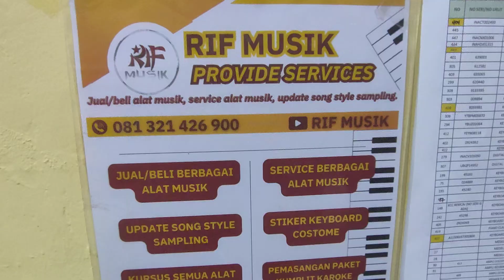dicari konten kreator Htpps://